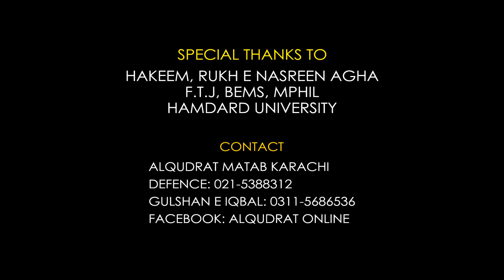Which Precautions Diabetic Patients Should Take Regarding Coronavirus? (Urdu/Hindi)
Coronavirus or COVID-19 now transformed into a global pandemic. Millions of people are among active cases and hundreds of thousands of people lost their lives. COVID-19 is highly affecting people who already possess chronic diseases like Diabetes, TB, high BP, etc. However, by acting on simple methods or tips, diabetic patients, or people suffering from other severe illnesses can reduce the threat of Coronavirus.
In this video, the renowned Hakeem Rukh e Nasreen Agha gave key tips for diabetic patients along with precautions that they should take to effectively deal with Coronavirus.